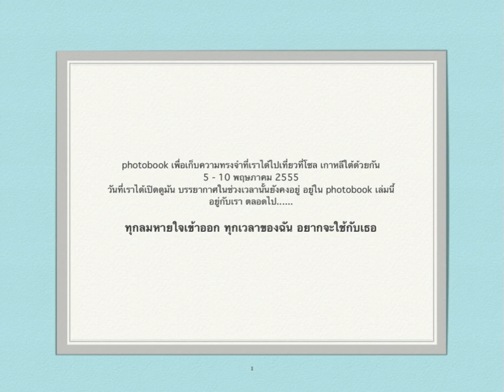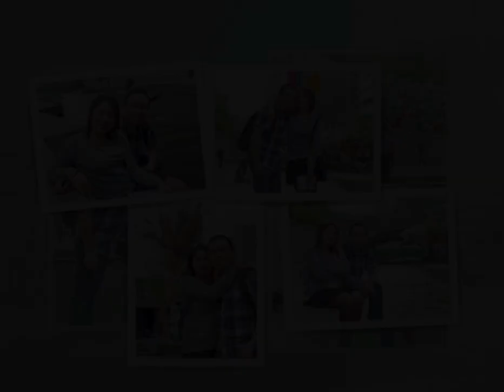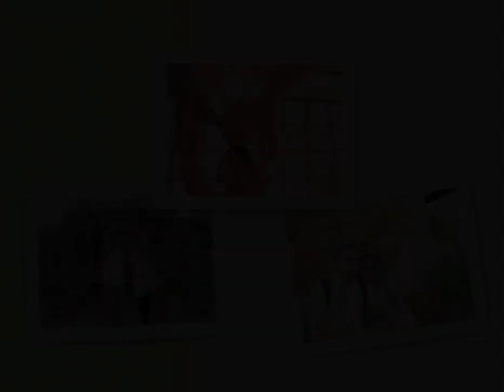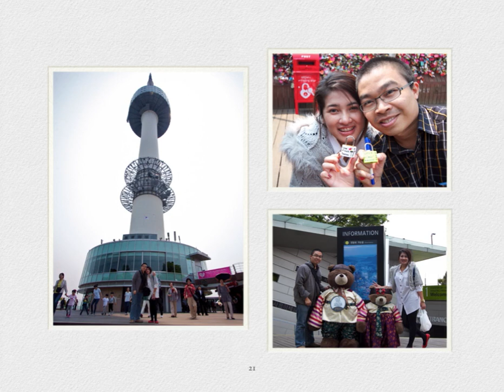SeoulMate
Our trip to Seoul in May 2012